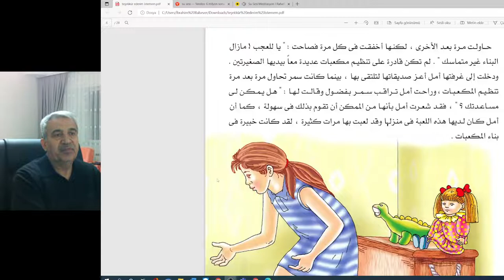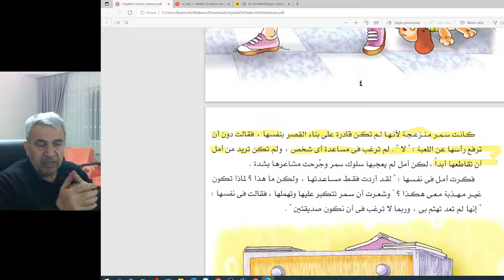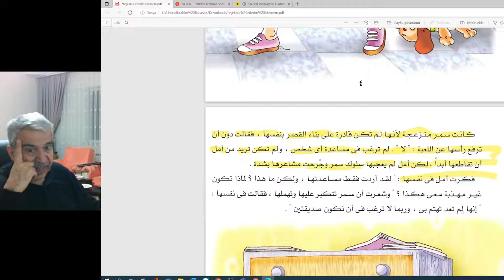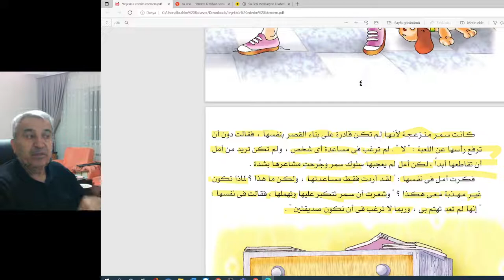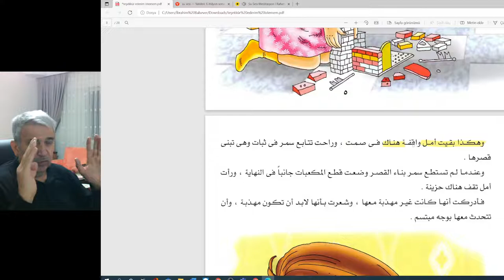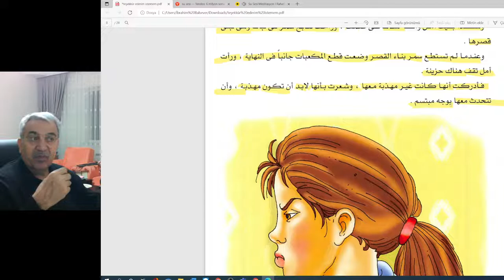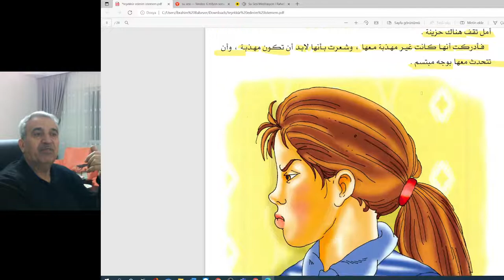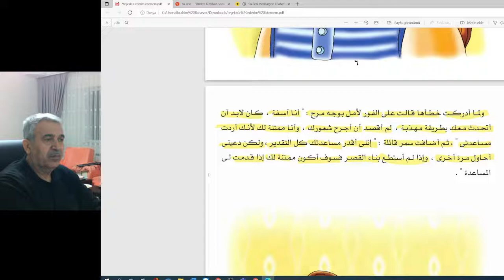لا اريد,شكرا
حكايات للاطفال